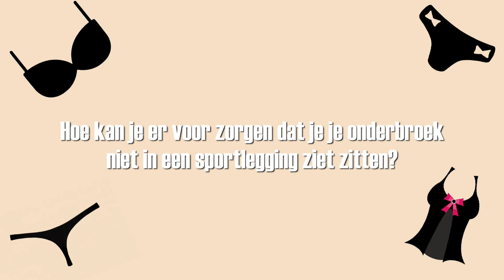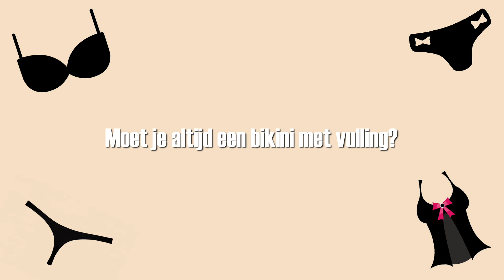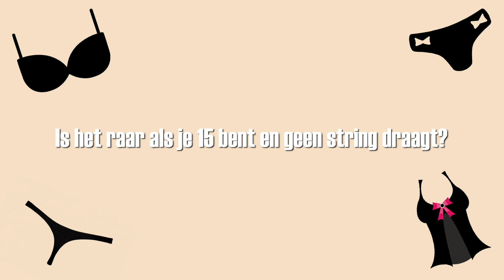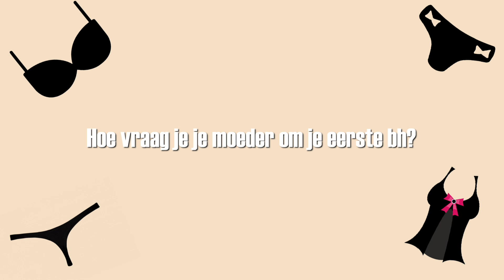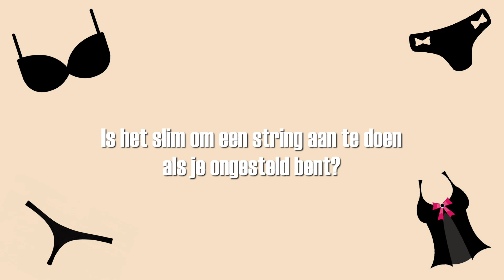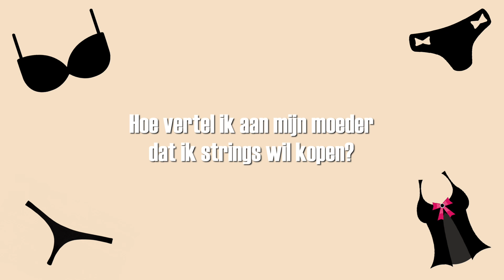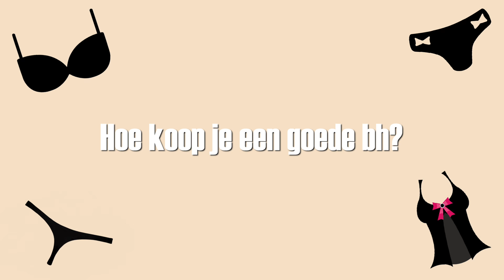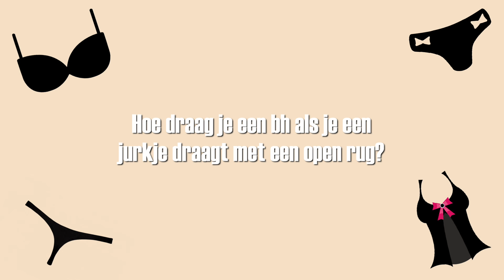ALLES WAT JE MOET WETEN OVER LINGERIE EN ONDERGOED👙Geurtjes🐟Toestemming😳 Soorten onderbroeken🩲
Brazilian, hipster, thong... Wat betekenen al die termen toch? Hoe weet ik dat jongens mijn ondergoed mooi vinden? Hoe vraag ik mijn eerste bh aan mijn moeder?🩲
Als meisje loop je met al deze vragen in je hoofd. Daarom leek het mij een goed idee om deze vragen te beantwoorden zodat er EINDELIJK wat duidelijkheid is!💪🏼

Hier laat ik weten wanneer ik weer vragen nodig heb zodat jij jouw brandende vraag ook kunt stellen:

Mij volgen op Social Media?

JOE!